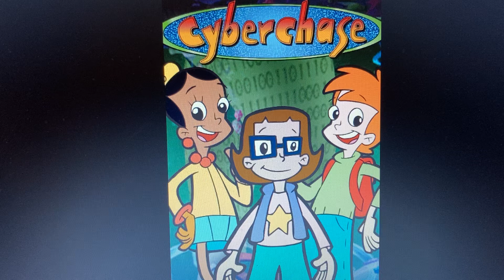Happy 21st Anniversary Cyberchase